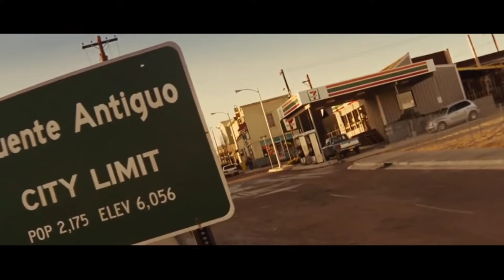THOR Part 5 Movie Parts Most Expansive Seen Of The Films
The powerful, but arrogant god Thor, is cast out of Asgard to live amongst humans in Midgard (Earth)